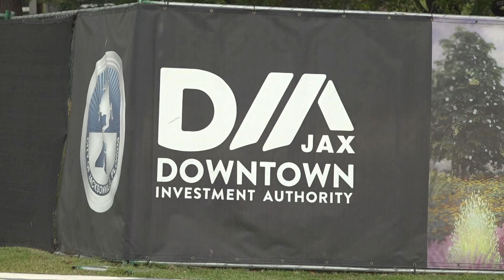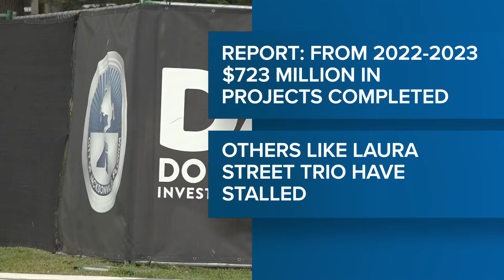Latest proposal for Jacksonville's River City Brewing site features more 'ambitious' plans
The proposal submitted by 'The Related Group' includes a 25-story building with at least 390 luxury apartments, a restaurant and parking.